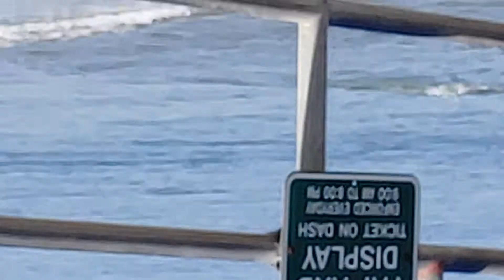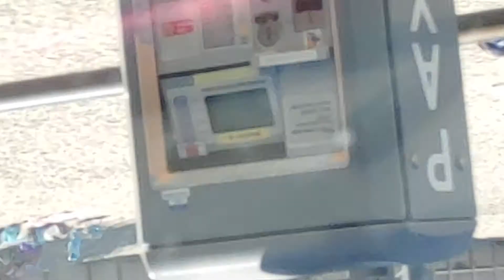gringa hermosa playa California 🌞💯🗽